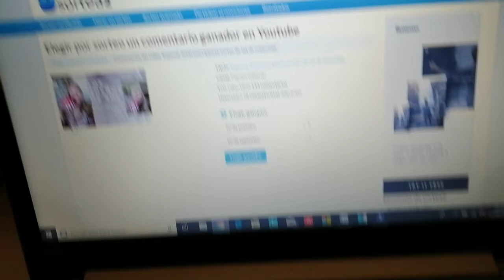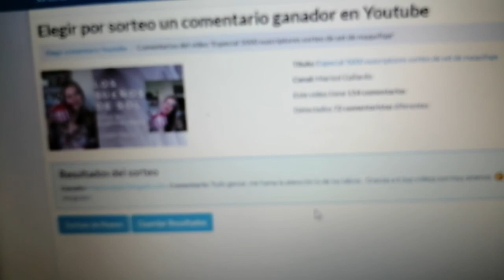¡¡¡GANADORA DEL Sorteo de los 5.000 SUSCRIPTORES!!!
Hemos sorteado el pack de belleza.